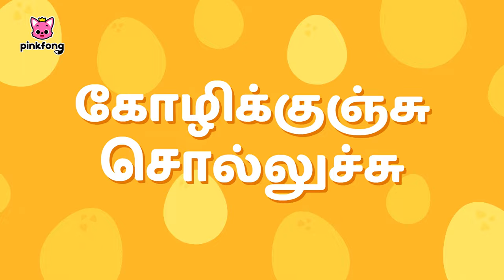யானை🐘 and More Animal Songs | விலங்குகள் பாட்டு | Tamil Rhymes for Children | Pinkfong Hindi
⭐️Time Stamp⭐️

00:00:00 Sing Along with Pinkfong!
00:00:04 யானை
00:01:11 கழுகு
00:02:11 ஐந்து குட்டி குரங்குகள்
00:04:10 ஹகுனா மடாடா
00:05:36 மங்கி பனானாஸ்
00:07:04 ஃபார்மில் ஐந்து விலங்குகள் நடனம் ஆடுது
00:10:38 பிங்ஃபாங்கோட ஃபார்ம்
00:13:21 கோழிக்குஞ்சு சொல்லுச்சு
00:15:57 எங்க பசு லோலா
00:18:47 மிஸ்ஸஸ். கௌவ்